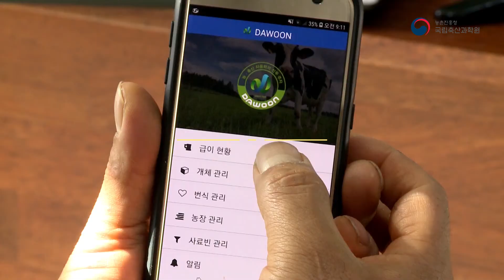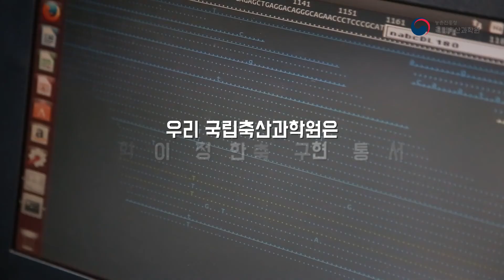스마트축산 내 손 안에 있소~!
ICT 장치 스스로 가축의 사양 · 건강 · 축사환경을 정밀하게 관리하고,
농장주는 어디에서든 농장을 살펴보고, 제어할 수 있는 '스마트축산'

이제 통합관리 시스템 구축을 통해 빅데이터를 수집하여
정밀축산 구현을 위해 노력하겠습니다.

농장 일은 줄이고, 생산성을 높이는 '스마트축산'

우리 축산업의 새로운 미래가 될 것 입니다.